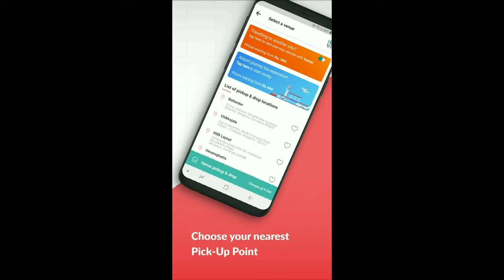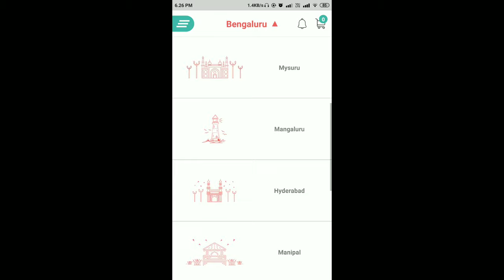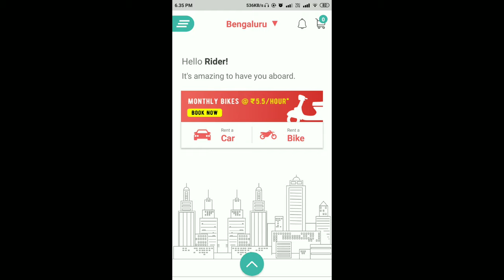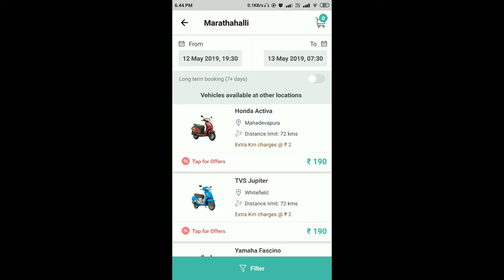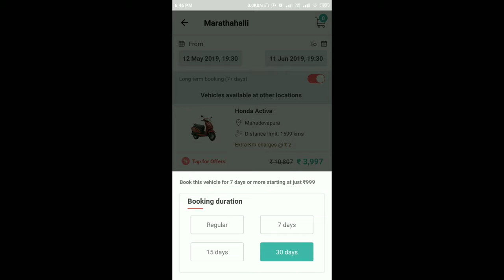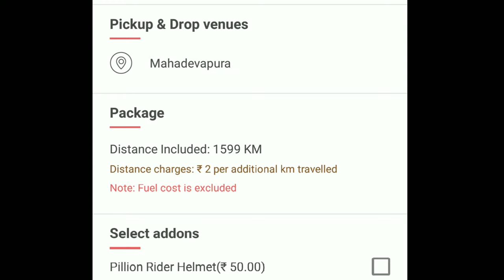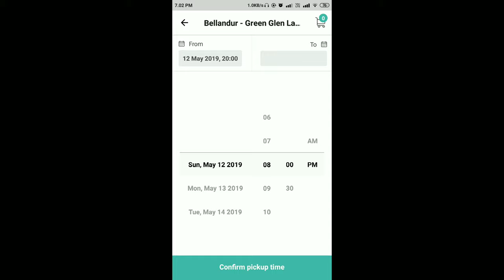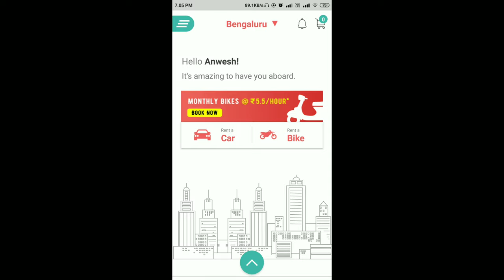How To Book Drivezy Self Drive Rental Bike/Car | All About Drivezy | Where To Get Drivezy | In Hindi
About This Video :
Dosto Is Video Main Mene Apko Dikhaya Hua Hai And Achhe Se Bataya Hua Hai "Drivezy Self Drive Rental Bike And Car" Ke Bare Main.
Kese Aap Drivezy Use Kar Sakte Hain,Kahan Pe Apko Drivezy Self Drive Rental Bike, Scooter & Car Mil Sakta Hai, Kya Hai Rental Charges, Kya Kya Packages Aap Ko Drivezy Main Dekhne Ko Milega, Kya Hai Rules, Terms & Conditions, Kya Hai Process Aur Uske Sath Sath Compare Bhi Kiya Hua Hai Drivezy Ke Sath Alag Alag Rental Apps Ke Bareme Jese Bounce App, Vogo App And Aur Bhi Bahut Kuchh Aapko Achhe Se Bataya Hua Hai Iss Video Main Drivezy Related.

Adhik Jankari Keliye Iss Video Ko Achhe Se End Tak Dekhiyega

Dhanyabad

About This Channel:
Dosto Mera Naam Hai Anwesh Kumar And Aap Sabhi Dekh Rahe Hain BeingUniqueTv YouTube Channel, Main Kosis Karta Rehta Hun Ki Kam Time Ke Andar Apko Kese Achhe Se Details Main Kuchh Sikha Saku, Aur Main Istarha Se Video Lata Rehta Hun Is Channel Main,

UMEED HAI KI AAP LOGO KO YE VIDEO ACHHA LAGA HOGA AGAR ACHHA LAGA HAI TO IS VIDEO KO EK LIKE JARUR KARNA AUR MUJHE NICHE COMMENT MAIN JARUR BATANA AUR AGAR AAP HAMARE CHANNEL MAIN PEHLI BAR AYE HAIN TO IS CHANNEL KO SUBSCRIBE KARNA AUR PAS MAIN DIYE GAYE BELL ICON KO DABA LIJIYE TAKI AAP NOTIFICATION PA SAKE HAMARE HAR NEW VIDEOS KA.